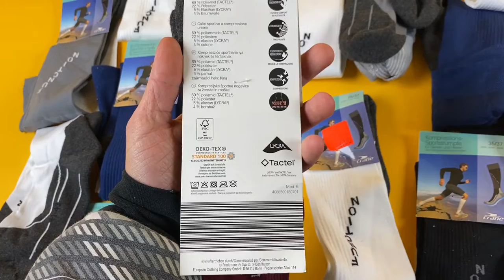Лот N11-27577, Шкарпетки чоловічі спортивні Crane, вага 2.95 кг (46 шт) ціна 4600 грн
."Шкарпетки чоловічі спортивні Crane